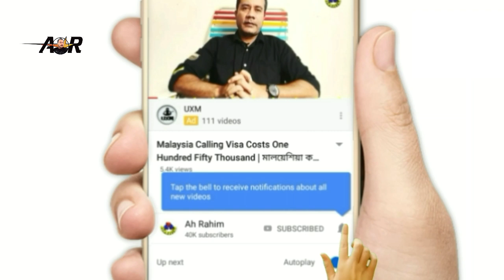Foreign Workers Heart Attack | প্রবাসীদের হার্ট অ্যাটাক মৃত্যু